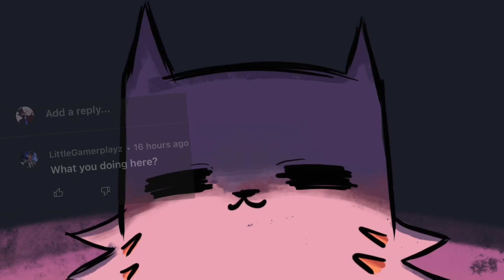4 | kitsune staring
Long story short: one of my viewers found my comment in a different “kind” of video…..